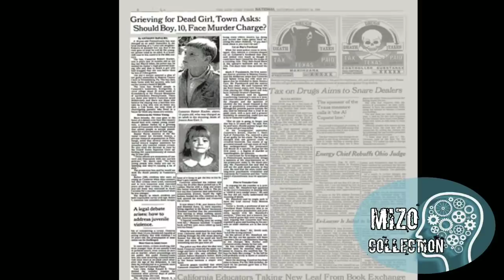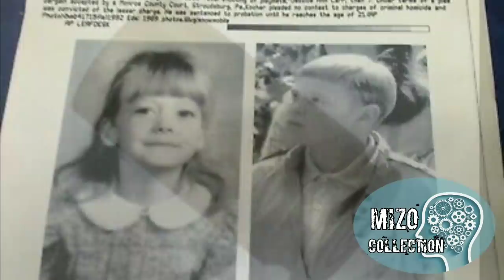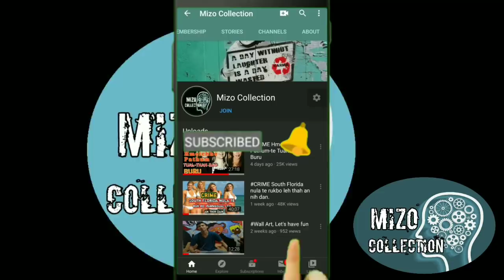CRIME Computer monitor-ah a fa nausen lu hem, a thi nghal